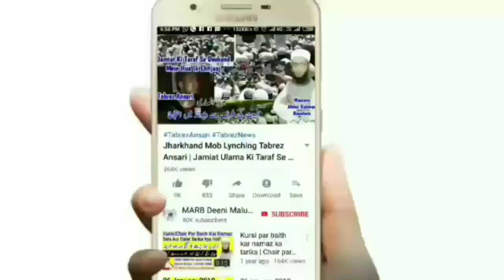Raste Ke Aadaab | Rasta Chalne Ka Islami Tarika | Islamic Video | Mufti Abdur Rahman Banahara | MARB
Raste me kaise chale yani road me chalne ka Islami tarika kya hai? Raste ke aadaab kya hain Islamic video new bayan by Mufti Abdur Rahman Banahara MARB Deeni Malumaat YouTube Channel

2⃣ WhatsApp Par Ham Se Judne Ke Liye Aap Apne WhatsApp Number Se Hamare WhatsApp Number Ko Apna Naam Aur Mukammal Adress Ke Saath Add Likh Kar SMS Send Karen,

3⃣ Koi Sawal Yani Masla Masaail Puchna Ho To Aap Comment Ke Zarya Puch Sakte Hain Ya Mufti Sahab Ke Number Par Call Kar Ke Puch Sakte Hain,

4⃣ Channel Ke Bare Mein Kuch Batana Ho Ya Aap Apni Video Dalna Chahte Hain To Rabta Kar Sakte Hain,
🌎MARB🌎
Channel By :- Mufti Abdur Rahman Banahara
Full Adress:-